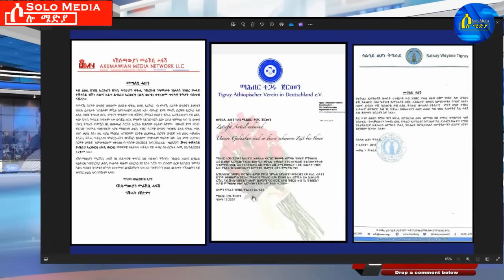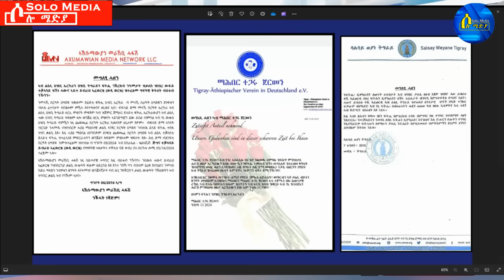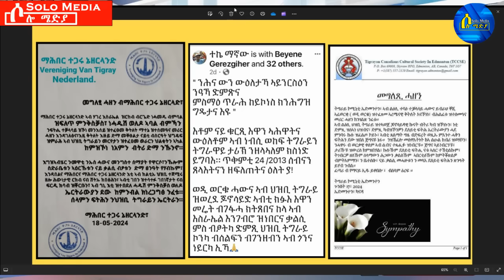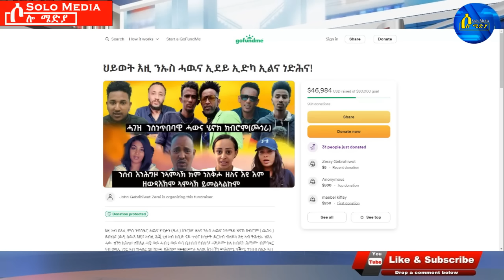May 19,2024-ሰለስተ ነብስታ ረሽንወን | ኣውስትራልያ፣ሳጳኛ | ኣስመራ ዘጋጥርመ ሓደጋ | ዜና ዓወት ኤርትራ